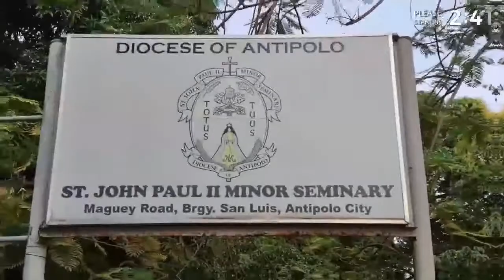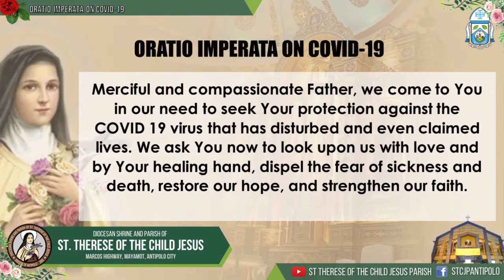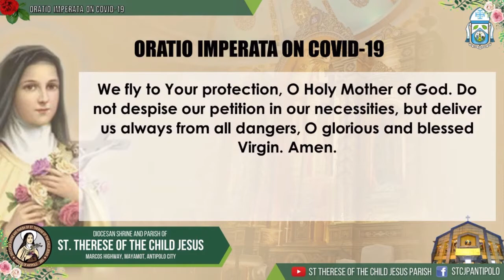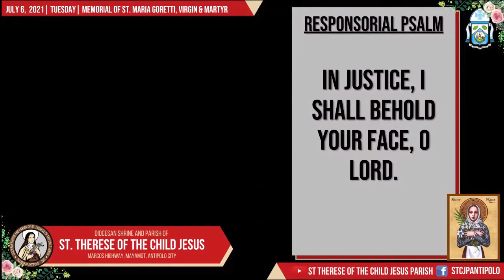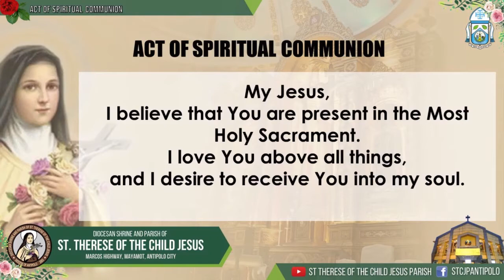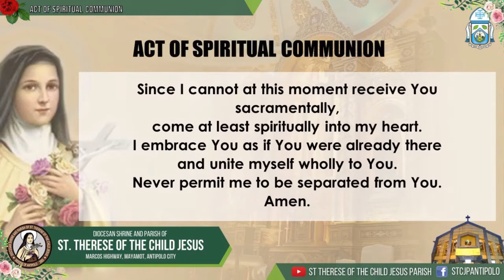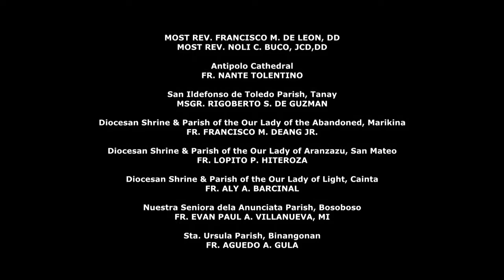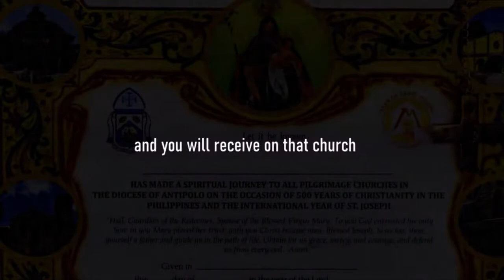REPLAY | Tuesday Mass | Memorial of St Maria Goretti, Virgin and Martyr | July 6, 2021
REPLAY

MissaAntipolensis from the Diocesan Shrine and Parish of St. Therese of the Child Jesus

During the 6:00AM Mass

Tuesday Mass
Memorial of St. Maria Goretti, Virgin and Martyr

Novena to St. Therese of the Child Jesus follows

*for your prayer intentions, please use the live chat.